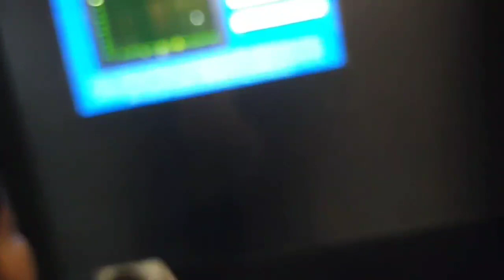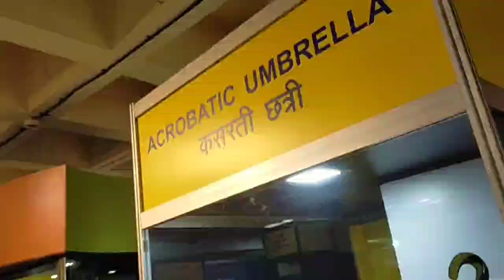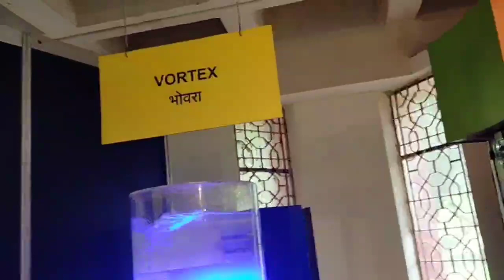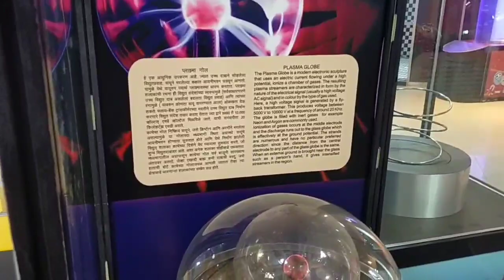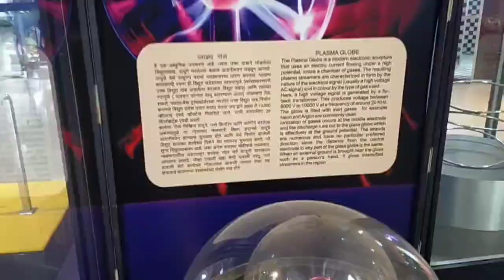रमण सायन्स सेन्टर नागपूर Raman science center nagpur part 2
Hello dosto 🙏
स्वागत है फिर से एक नये व्हिडीओ मे।
व्हिडीओ को SHARE करना ना भुले 🙏
This video is about:-
raman science centre nagpur
raman science centre nagpur 3d show
raman science centre
raman science center nagpur
raman science centre in nagpur
raman science centre nagpur video
raman science centre nagpur planetarium
raman science centre nagpur taramandal show
raman science centre nagpur information in hindi
raman science centre nagpur information in english
nagpur raman science centre
raman science center
raman science centre nagpur taramandal
Places to go in nagpur
Nagpur tourist spot
Nagpur tourism
Nagpur city
Nagpur good places